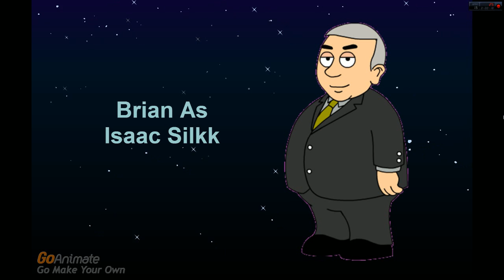Isaac The Dictator: Isaac Visits Work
(Requested by SteveComedianVGCP) (Inspired by Cansin13) +13-DL Isaac Refuses to go to Work.